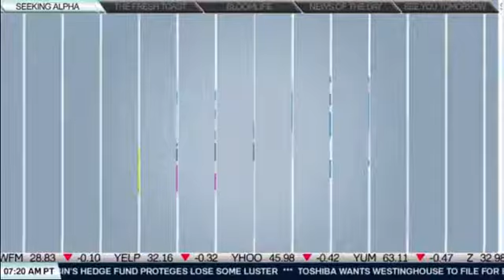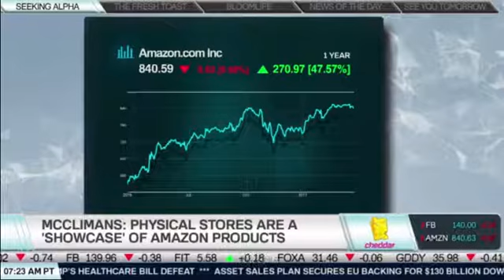Amazon's adventure in to Brick-and-Mortor: Amazon Go! [Cheddar]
Cheddar TV and Fred McClimans, Head of Research at Samadhi Partners, discuss the roll-out of Amazon Go, Amazon's foray into the brick-and-mortar market, and the role of AWS in Amazon's value proposition. From Cheddar TV's Opening Bell at NYSE, recorded March 27, 2017.